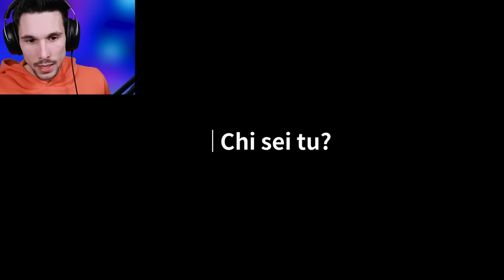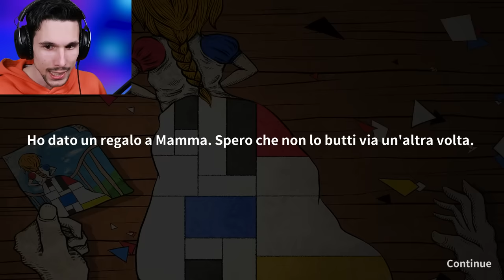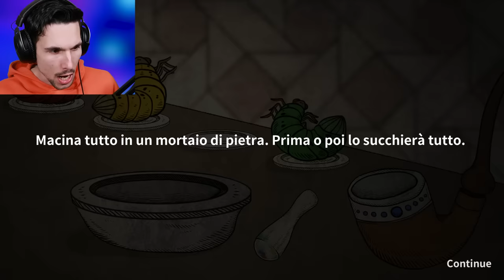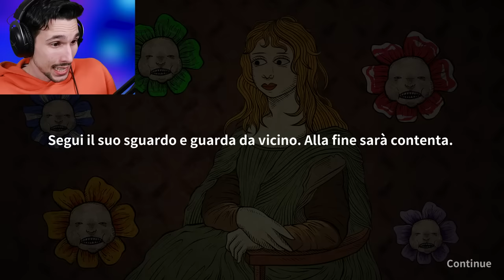TUTTA LA VITA in 5 MINUTI e POI MUORI!!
Life Gallery è un gioco stranissimo, inquietante e pieno di livelli e finali strani!!